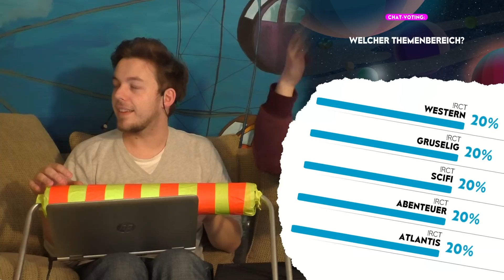[8] Build Schön mit Hannes und Steffen | Roller Coaster Tycoon 3 | Pussyparadies | 03.03.2016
Hannes und Steffen sind zurück. Nach dem sie ihre Stadt in Cities: Skylines fertiggestellt habe, folgt nun ihr nächstes Großprojekt. In Rollercoaster Tycoon wollen sie einen Themenpark der Exptraklasse entfernen. Mit Attraktionen wie der "Roten Rakete" oder einem besonderen Riesenrad, können sie nur gewinnen.